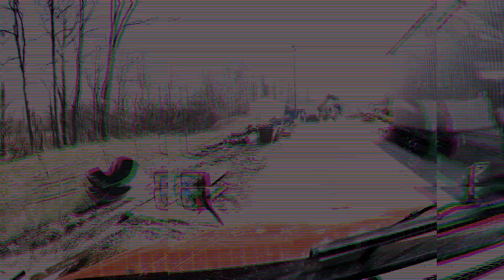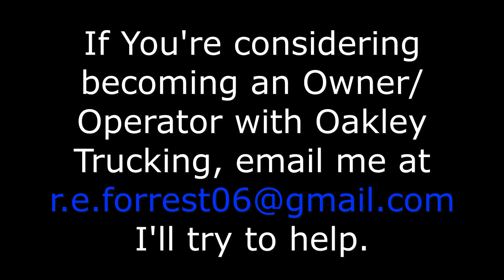Oakley Trucking Dry Bulk/End Dump #538 Zorba to KY